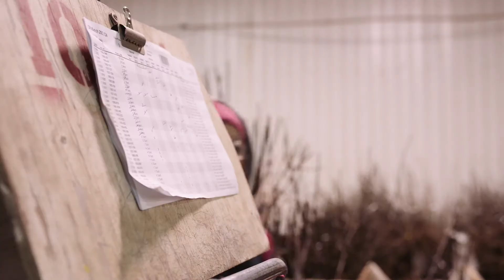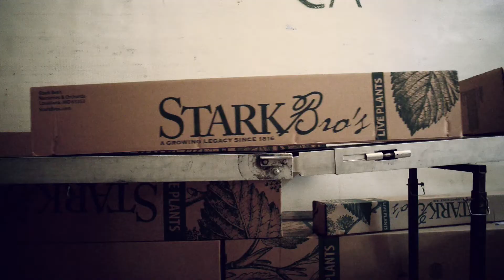Shipping Bare-Root Trees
From our fields and warehouses to your door, this is the process of shipping a bare-root tree.